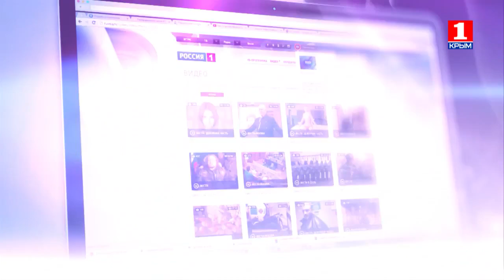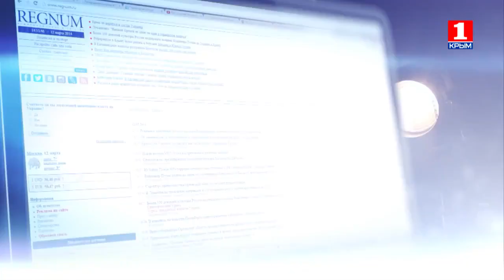Информационная война 29 февраля как дискутировать в сети